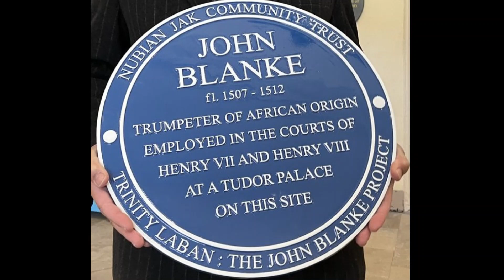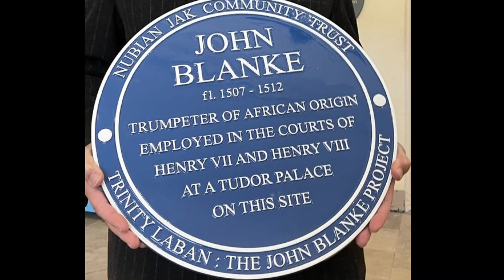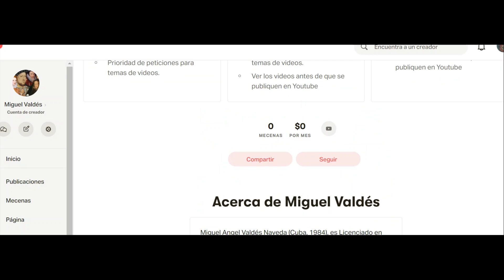John Blanke. Trompetista africano de la corte Tudor.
John Blanke, también escrito Blancke o Blak (fl. 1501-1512), fue un conocido músico negro en el Londres de principios del siglo XVI, en el empleo tanto de Enrique VII como de Enrique VIII, siendo uno de los ocho trompetistas reales bajo las órdenes de Peter de Casa Nova.

Referencias:

John Blanke. (2012, July 20). Wikipedia, the free encyclopedia.

Meet John Blanke, Henry VIII’s highly favoured trumpeter and the face of Black tudor England. (2022, April 28). Classic FM.

Si les gusta el contenido de este video, hagan clic en "Me gusta", suscríbanse al canal, y consideren convertirse en mecenas del mismo en Patreon (Clic y disfrutarán de contenido exclusivo, videos en vivo con preguntas & respuestas, saludos más personalizados, y prioridad sobre los temas que sugieren para los próximos videos del canal.